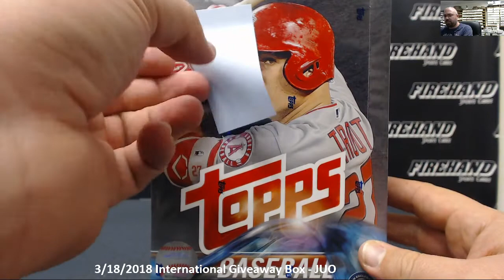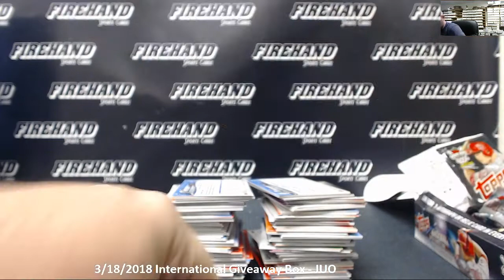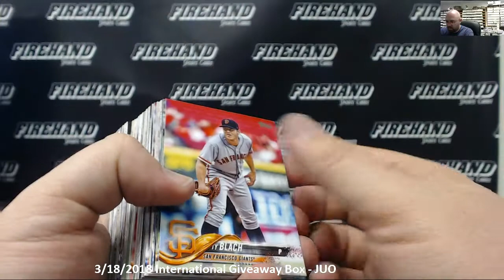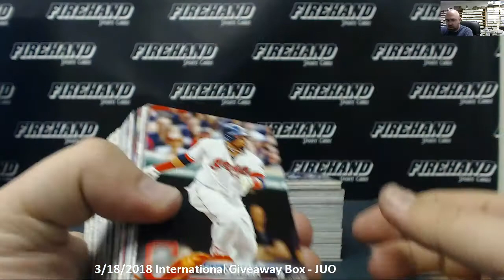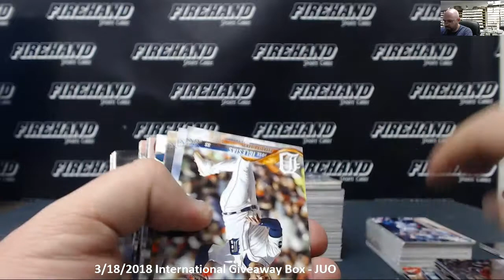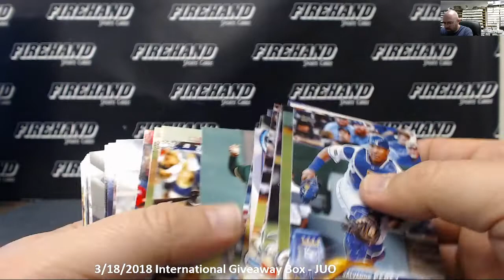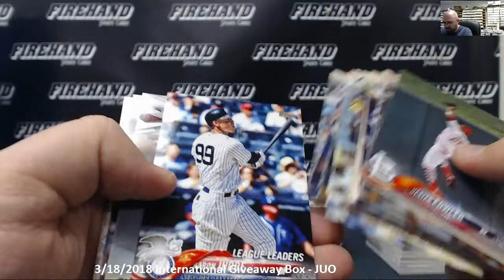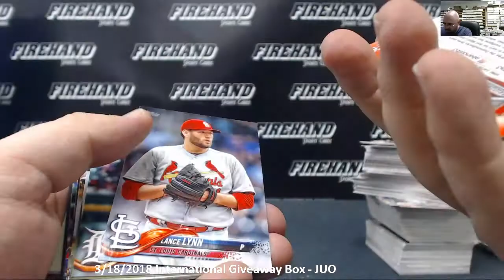3/18/2018 International Giveaway Box - JUO